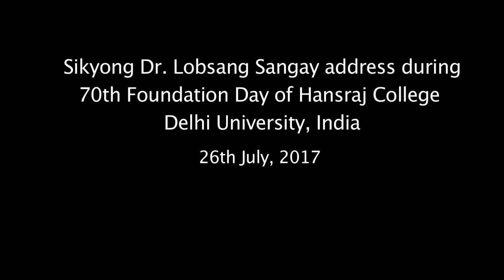CTA President Dr. Lobsang Sangay address at Hansraj College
President of Central Tibetan Adminstration Dr. Lobsang Sangay address during 70th foundation day of Hansraj College, Delhi University on July 26, 2017